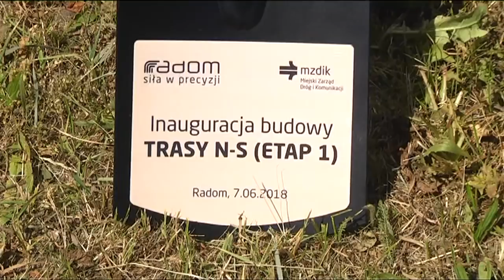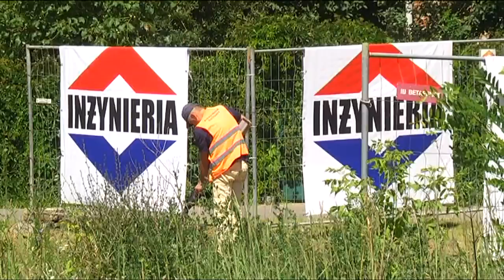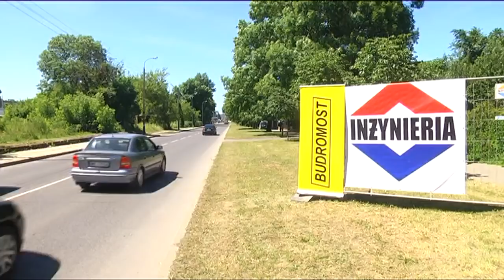CZW INFORMACJE 07.06.18